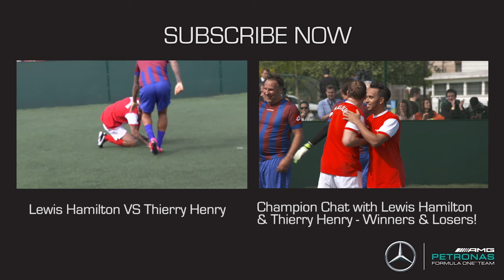Lewis Hamilton & Thierry Henry - Champions Are Made, Not Born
Two masters of their trade, one common goal... winning! Lewis catches up with France and Arsenal football legend Thierry Henry to discuss what it takes to be a true Champion.